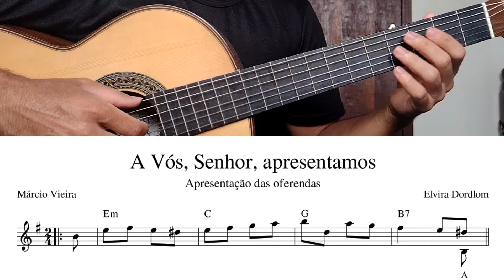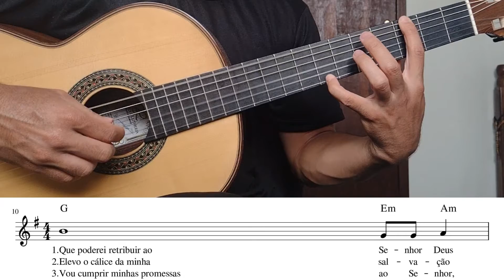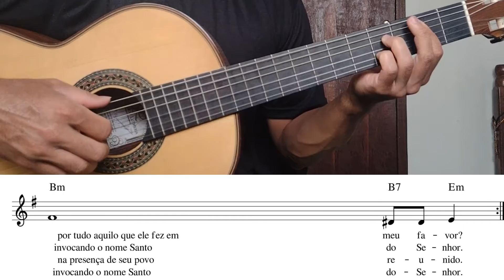A VÓS, SENHOR, APRESENTAMOS (Ofertório) - TOCANDO A MÚSICA (versão completa)